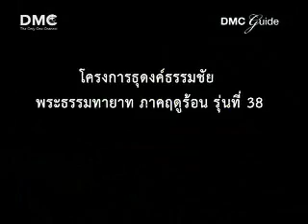ภาพบรรยากาศความประทับใจ 1/2